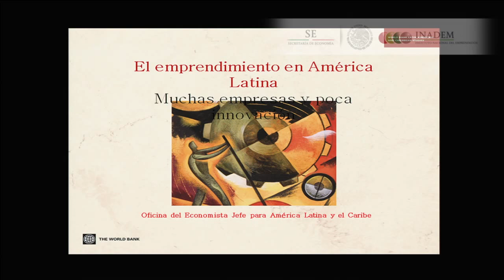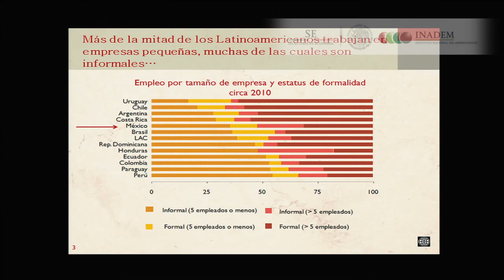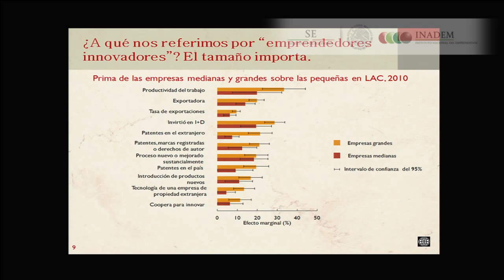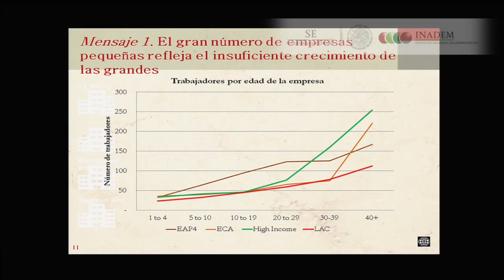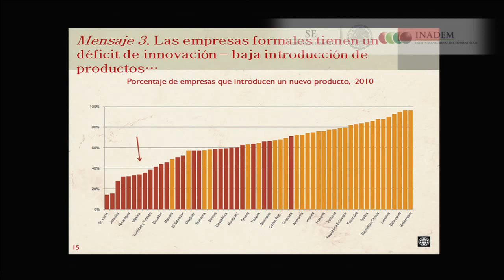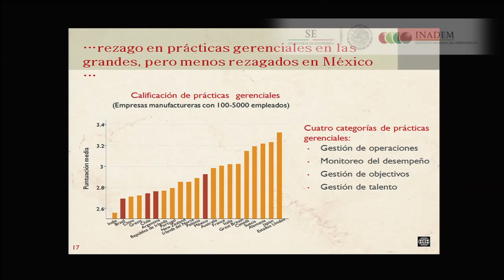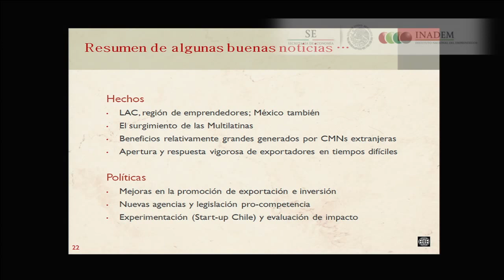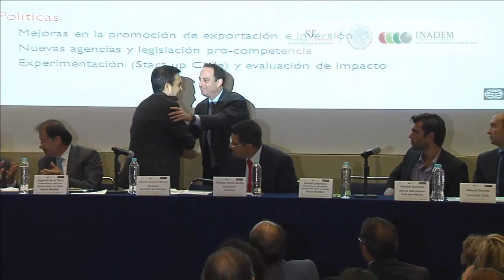Presentación del estudio “El Emprendimiento en América Latina”, Banco Mundial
Eventos Especiales